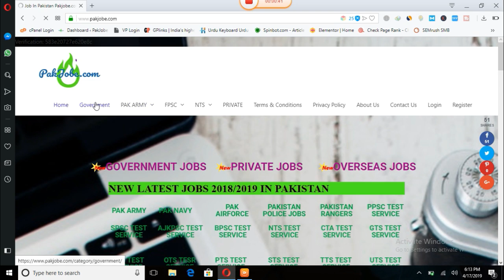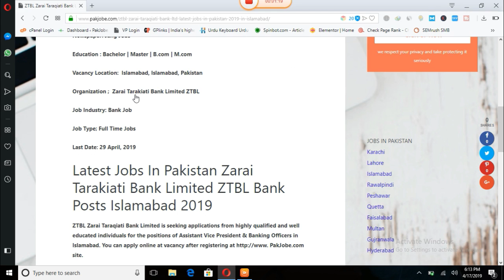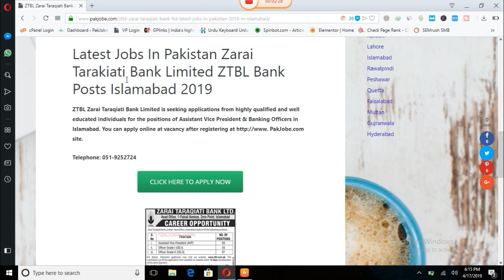Zarai Taraqiati Bank Ltd Latest Jobs In Pakistan 2019 in Islamabad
1. Punjab Public Service Commission Administration Latest Job In Pakistan 2019

2. Fauji Foundation Boiler Operator Latest Jobs In Pakistan in Islamabad 2019

3. ZTBL Zarai Taraqiati Bank Ltd Latest Jobs In Pakistan 2019 in Islamabad

4. Gwadar Development Authority GDA Medical Staff Latest Jobs In Pakistan 2019

5. Pakistan Railways Latest Jobs In Pakistan 2019 in Islamabad

6. China Power Hub Generation Company CPEC Latest Jobs In Pakistan 2019

7. Punjab Food Authority Latest Jobs In Pakistan 2019 For Distributors

8. KP Food Safety & Halal Food Authority Latest Jobs In Pakistan 2019 via PTS

9.
Pakistan Oilfields Limited Management Latest Jobs In Pakistan 2019

10. Punjab Energy Efficiency & Conversation Agency PEECA Latest Jobs In Pakistan

PakJobs com is best place to search jobs in Pakistan for all fresh graduates, students, experienced professionals, freelancers and skilled persons. PakJobs.com has daily new jobs from every area of Pakistan including major cities, small villages and remote mountain areas. Whether job seekers is located in Punjab, Sindh, KPK (Khyber Pakhtunkhwa), Balochistan, AJK, FATA, Northern.com.com, Gilgit Baltistan or lives in major city of Pakistan like Karachi, Islamabad, Lahore, Rawalpindi, Faisalabad, Sialkot, Quetta, Peshawar, Hyderabad, Sargodha, Multan, can get today’s dream job online at jobs pk for rozee roti in Pakistan and abroad.